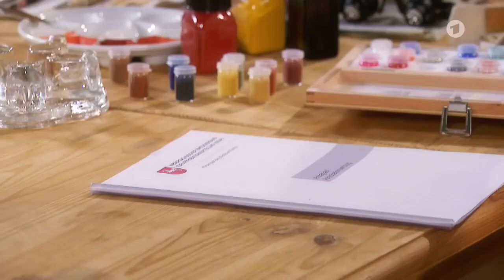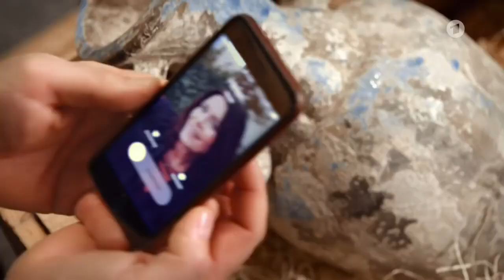Folge 2555: Masern | Rote Rosen